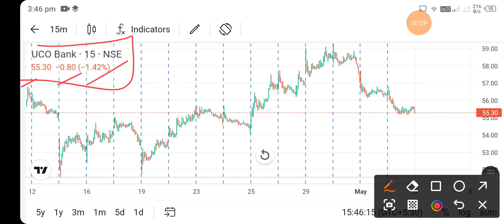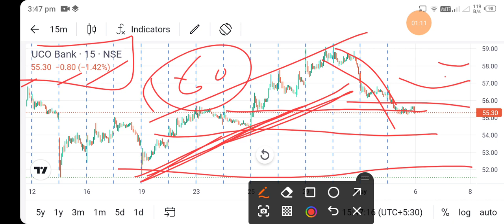uco bank share news today l uco bank share latest news l uco bank share price today l uco bank